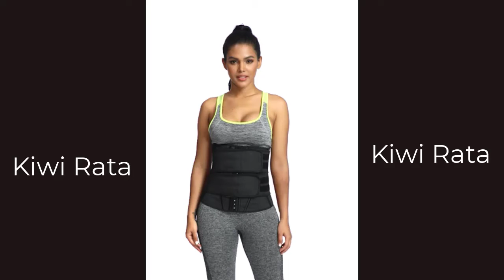KIWI RATA Women Latex Workout Waist Trainer Corset with Double Straps X-Shape Faja Trimmer Belt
THE IMPORTANCE OF PROPER FIT
Most waist training corsets feel very tight when you first put them on. Don't worry – your body will grow accustomed to it very quickly. When your waist trainer first arrives, wear it loosely a few times for an hour or so before you start increasing the length of wear. It will start feeling better after a few times.

►KIWI RATA Women Workout Waist Trainer Trimmer Belt

►Neoprene Sauna Waist Trainer Belt for Women
►SHAPERX: Fajas Bodysuit Open Bust Mid Thigh Body Shaper Shorts
►YIANNA: Shapewear Bodysuits & Waist Trainer
►YIANNA Waist Trainer for Women Latex Underbust Waist Corsets Cincher Hourglass Body Shaper 4 Hooks
►boomyinglam Women Waist Trainer Corsets for Weight Loss,Waist Cincher Underbust Body Shaper
►Booty Bands, Resistance Bands, 3 Levels Exercise Bands for Legs and Butt

Slim your waistline up to 3-5 inches with the waist trainer belt! Put it on for instant, gorgeous, hourglass curves and sculpt your figure for a slimmer appearance. The belt firmly wraps around your midsection, including both the upper and lower abdomen. It increases perspiration as you go about your daily activities as well as walking, running or performing other types of workout routines.
Wear the belt, sweat more and increase fat burning!

This amazing Waist Trainer Shapewear is constructed with Flex-Boning Technology so it works like a corset or waist cincher. The adjustable velcro closure waistband enhances the compression around your tummy. The waist trainer belt targets the area at your midsection and increases sweating during fitness workouts to stimulate faster fat burning in the abdominal region.

Waist belt is made of the finest fabric, a 100% latex-free, stretchy, neoprene, which means it's super easy to clean and fits snugly to your body. Won't pinch or irritate your skin.

Ideal waist trainer for women looking to reshape their bodies after childbirth. The belt provides a firm support to your waist and flattens your tummy with the easily adjustable waist trimmer band, making it an excellent choice as a postpartum belly wrap. It also functions quite efficiently as fajas or cinturillas reductoras as well.

waist trainer belt is extremely stretchy in all the right places and provides loads of support for your sides and back. If you suffer with lower back issues, our waist trainer acts as a compression binder around the waist to offer lumbar support and help relieve pain while improving posture!

This AMAZING Waist Belt reduces risk of injury, keeps muscles warm, improves posture, stabilizes the spine and provides support to help prevent herniated discs, lumbar muscle strain and back pain.

best waist trainer,